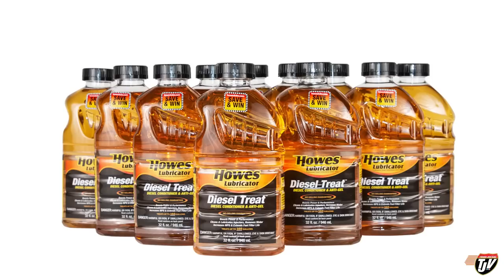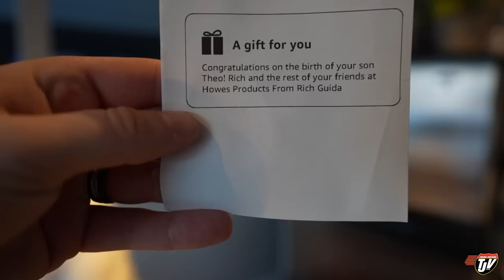MANY FIRSTS | TJV | Vlog #2767